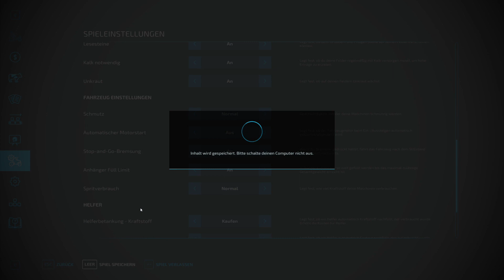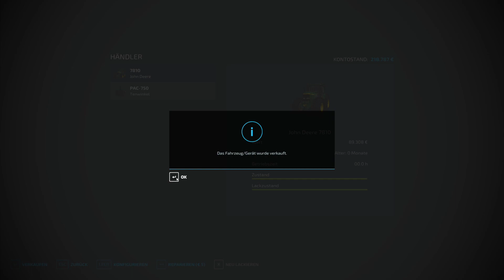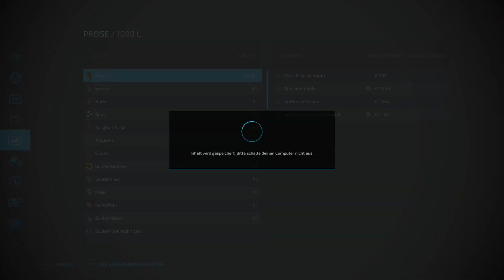LS22 Elmcreek #01 - Massey Ferugson MF8S mit den Köckerling Rebell Classic 600T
▼ Über L22 Elmcreek ▼

Willkommen im ersten LS22 Projekt auf der Karte Elmcreek!
Hier könnten noch viele sinnlose Zeilen Text stehen aber am Ende des Tages spielen wir einfach den LS22 und haben Spaß oder? wunderbar!

▼ Über SachsenLetsPlayer ▼

⮩ Social Media ⮨

 ▼ Support SachsenLetsPlayer ▼

▼ Sonstiges ▼